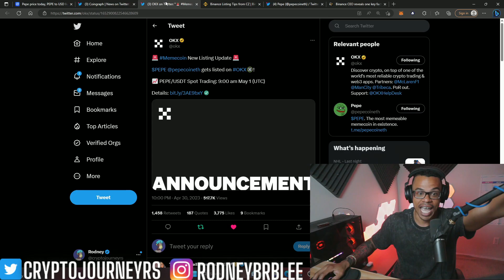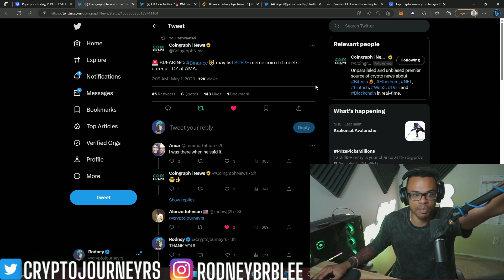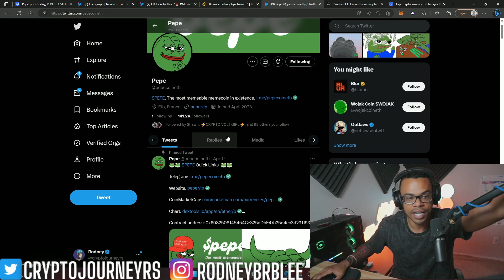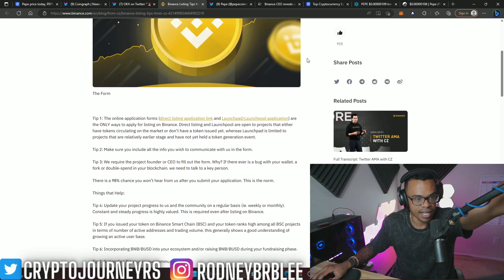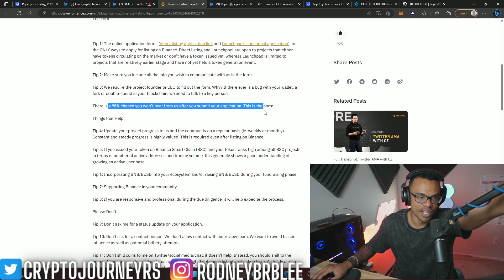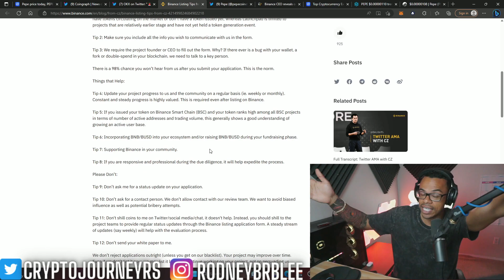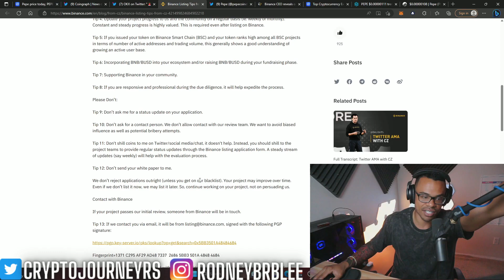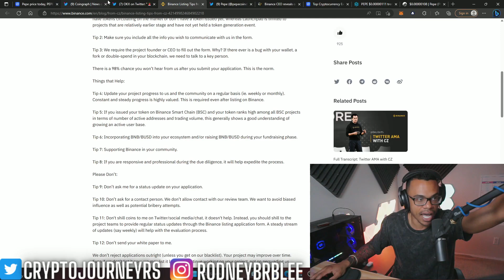BREAKING: PEPE on Binance?! 🐸🤯🚀 CZ Said THIS! + PEPE GOD CANDLE over the weekend!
Will PEPE get listed on Binance?! CZ said something interesting this morning during a Binance AMA!